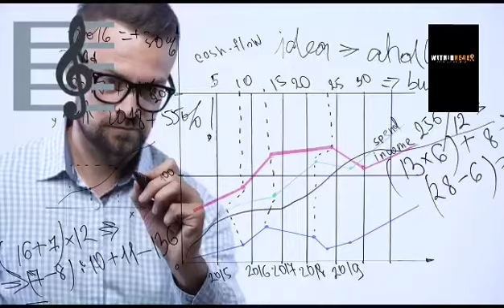🎵 Exciting News! A Symphony of Commerce Series Coming Soon to Withinhere!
Embark on a thrilling journey through the entrepreneurial world with our upcoming series, "A Symphony of Commerce." Get ready to explore real-life business stories, gain insights from seasoned entrepreneurs, and navigate the complexities of commerce.